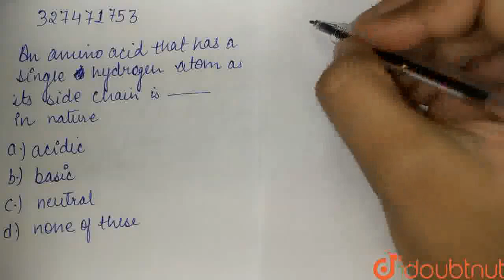An amino acid that has a single is hydrogen atom as its side chain is …... in nature | CLASS 12 ...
An amino acid that has a single is hydrogen atom as its side chain is …... in nature
Class: 12
Subject: BIOLOGY
Chapter: NTA NEET SET 82
Board:NEET

👉 Have Any Query? Ask Us.